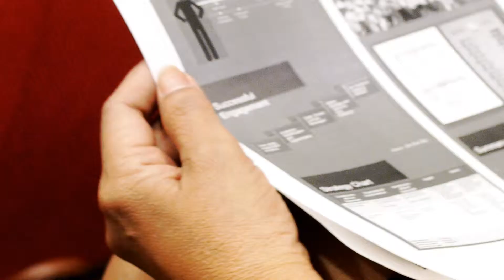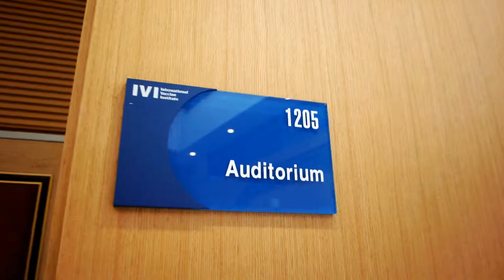13th IVI Annual Vaccinology Course in the Asia Pacific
IVI's Vaccinology course is an advanced course on vaccinology aiming to strengthen the capacity of the participant by providing a comprehensive overview of vaccines starting with epidemiology and immunobiology, moving through development and access, and concluding with use and acceptance. Additionally, the course addresses policy, communications, and ethical issues related to vaccines and vaccine development. The course seeks to develop attendees to become leaders in vaccinology in their community, and includes examples from case-studies with experts from the field.